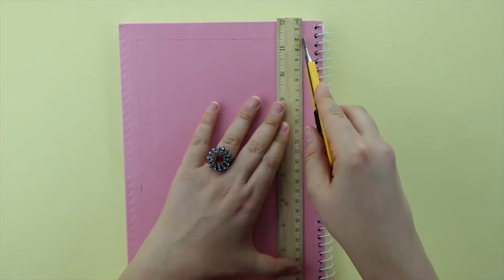DIY School Supplies! Easy Back To School DIY Projects